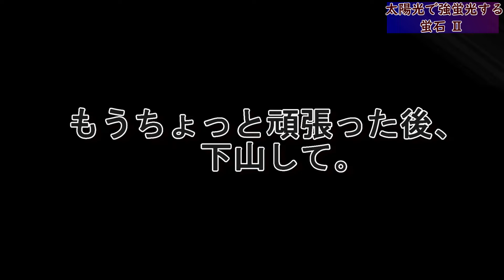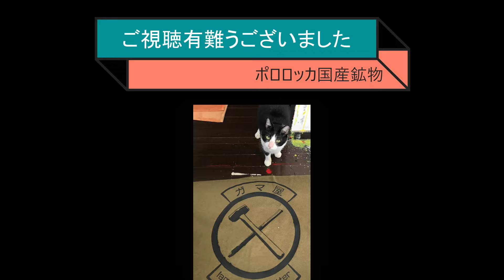太陽光で蛍光するフローライトが溢れ出る！ 【鉱物採集】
D君と水晶を予定して現地に赴くにつれ、積雪がえげつない事に。
新規探索は諦め、以前に訪れて事の有る「ヤマビル地獄の奥に～」産地で蛍石狙いに切り替えます。
動画では割愛しましたが、アチコチとズリを突っつくと、ようやく当たりゾーンに出会うことができ・・